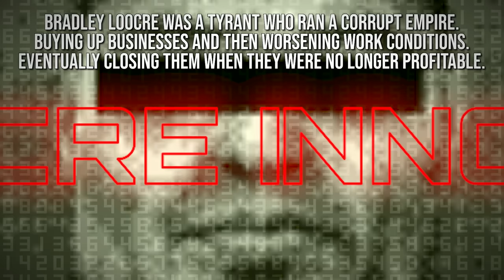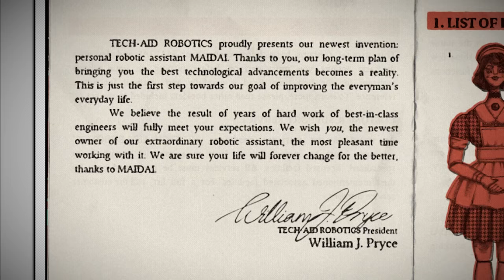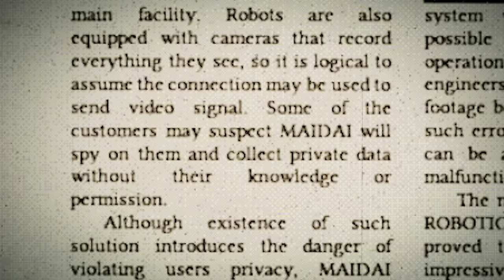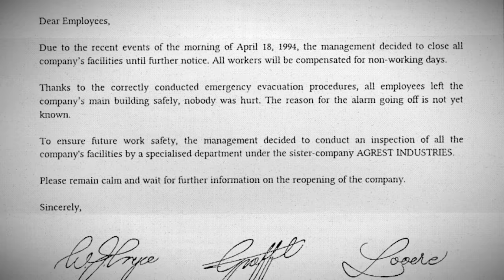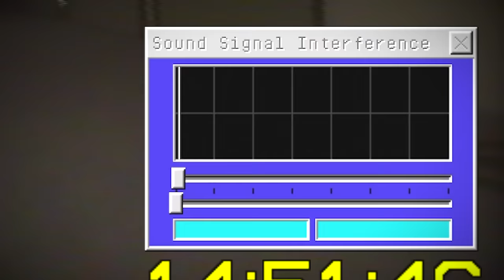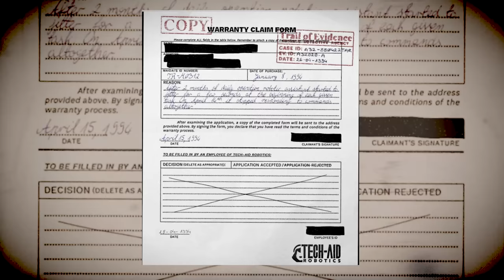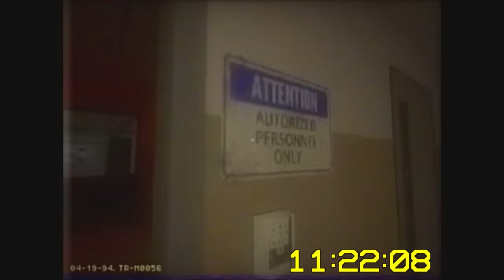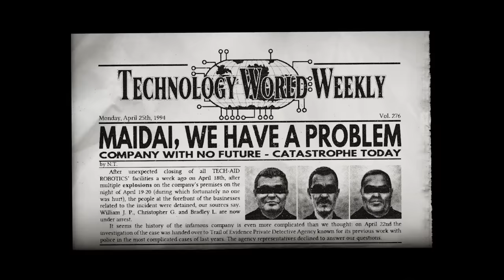INPUT6 - The Story Explained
The story and all endings of Input6 explained.